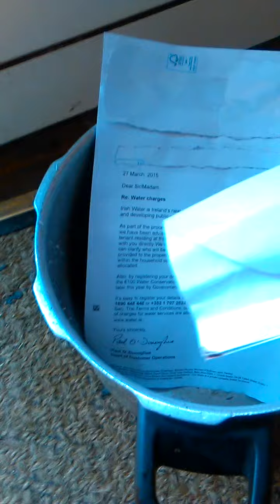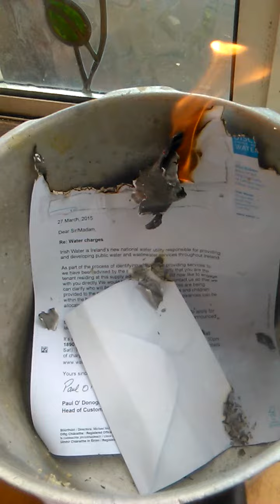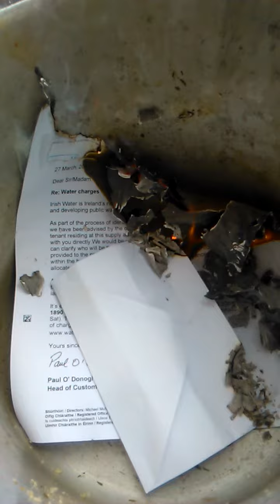Water Meter protest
This is what I think of Irish water an the traitor corporation Daat breach !